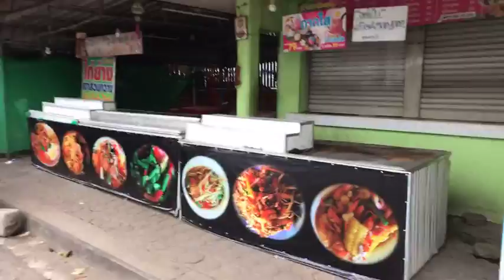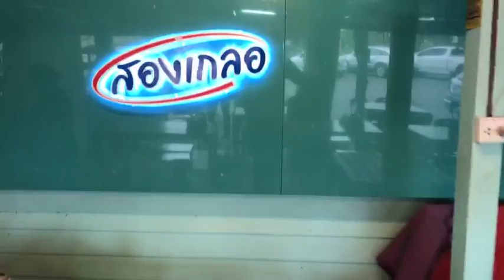24 8 17 nong Prajak park